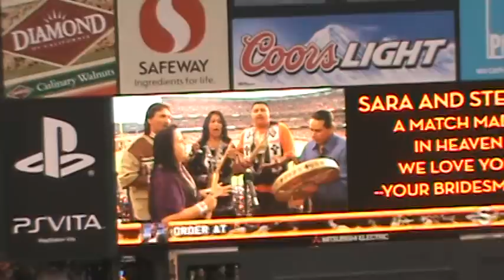Native American Heritage Night at AT&T Park-SF Giants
Native American Heritage Night at AT&T Park-SF Giants...Pomo Dancers/Singers. 6/08/12